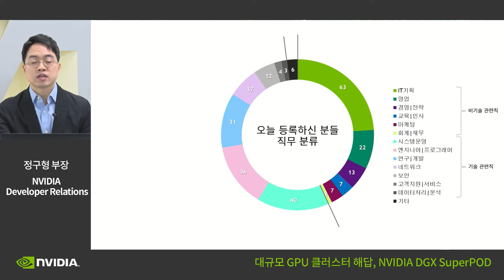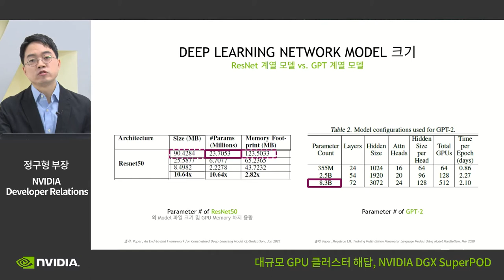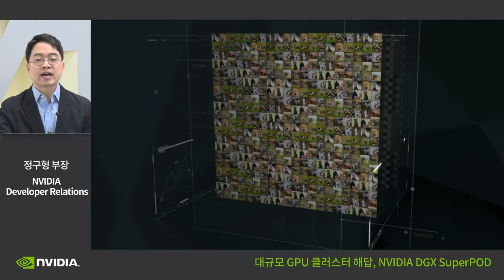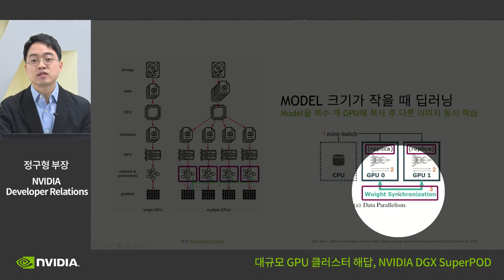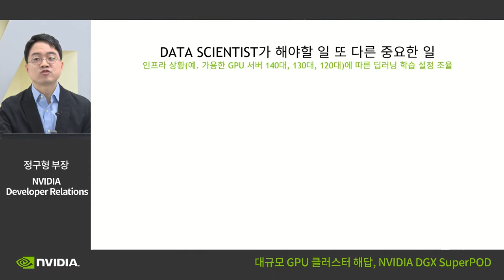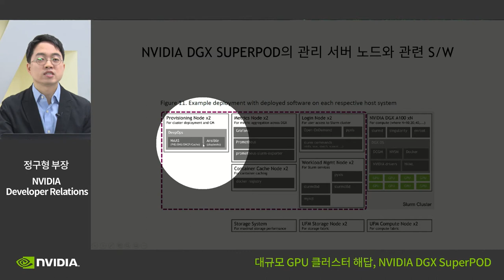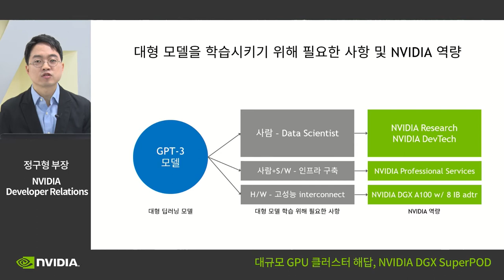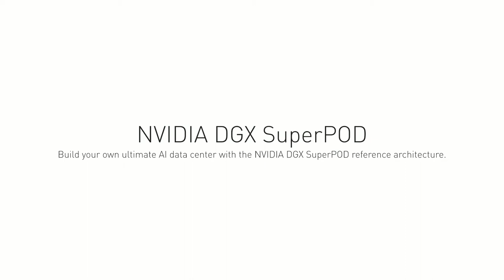대규모 GPU 클러스터 해답, NVIDIA DGX SuperPOD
왜 요즘 시장에서 대규모 GPU 클러스터에 대한 관심과 수요가 증가하고 있을까요?
최근 주목을 받고 있는 GPT-3라고 하는 자연어 처리 모델의 인공 지능은 사람이 했다고 해도 모를 만큼 완성도가 뛰어납니다. 그만큼 해당 모델의 크기는 기존 모델 대비 비교하기 힘들 정도로 큽니다. 이런 방대한 크기의 모델을 학습시키기 위해서는 대규모 GPU 클러스터가 필수적입니다.

본 세션에서는 자연어 처리 모델을 이용해 어떤 비지니스가 가능한지, 그런 대형 모델을 학습하기 위해 어떤 기술적인 요건들이 필요한지 소프트웨어와 하드웨어에 걸쳐 살펴보겠습니다.

그리고 그런 요건들을 NVIDIA DGX SuperPOD 솔루션이 어떻게 충족시키고 있는지
아키텍처를 기반으로 말씀드리겠습니다.